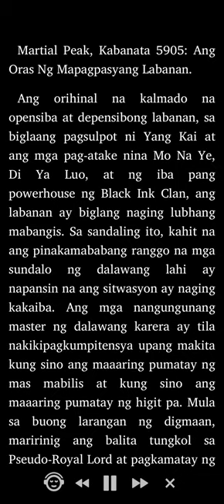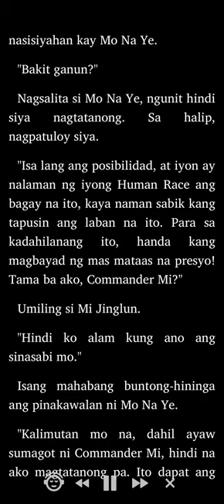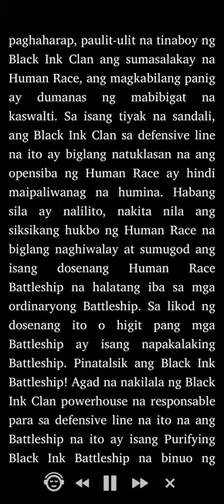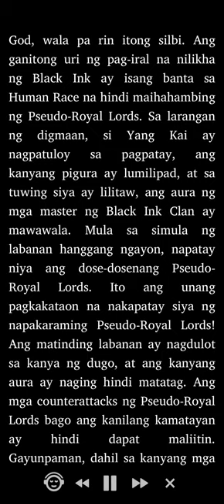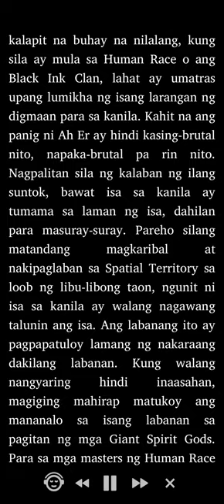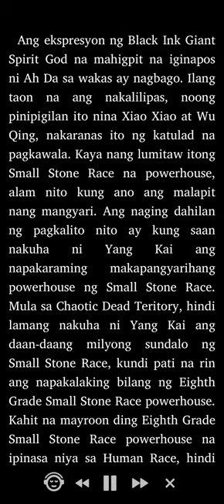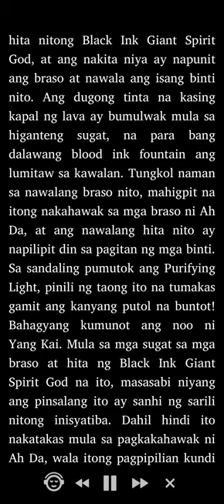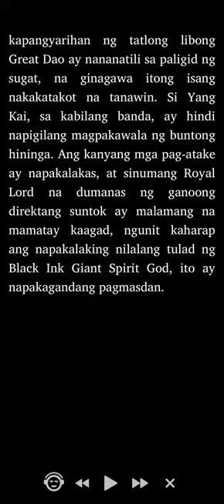Martial Peak: Kabanata 5905 - 5908